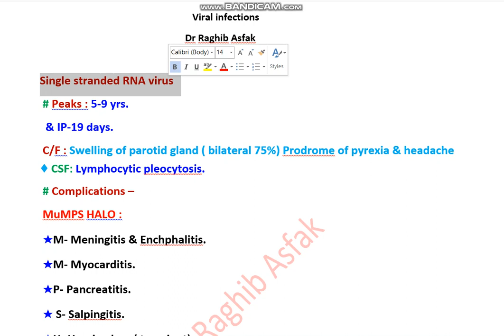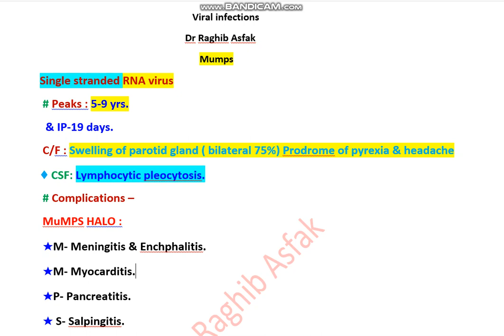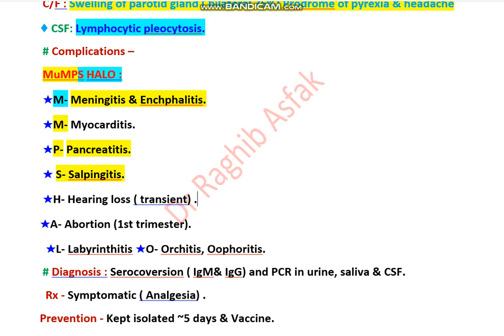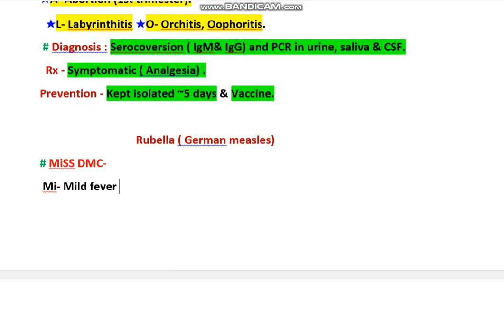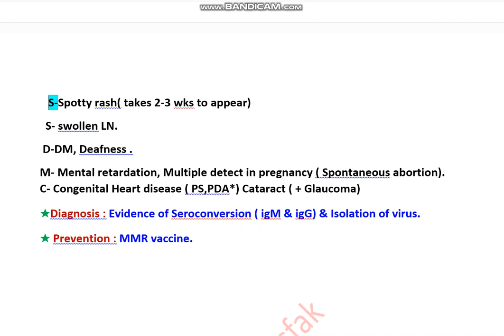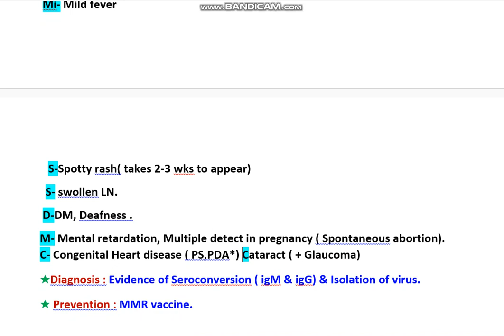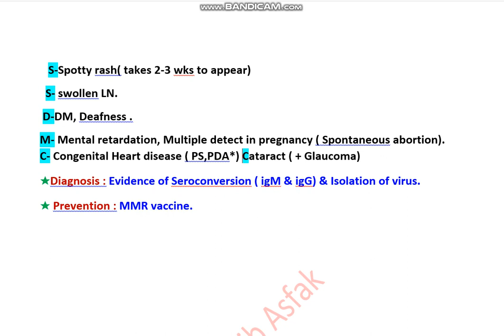Mumps & Rubella virus by Dr Raghib Asfak, Admin of FP1MG ( Infectious Lec-08, Davidson )